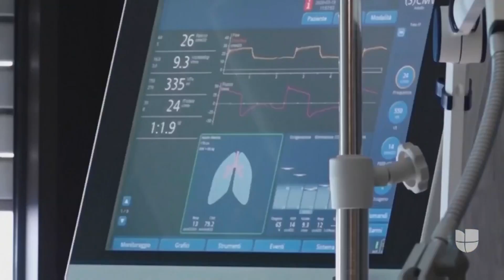Preocupación entre comerciantes del sur de California por las restricciones contra el coronavirus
La orden de quedarse en casa, el cierre de algunos establecimientos y la capacidad reducida para atender clientes en tiendas y restaurantes tiene impacientes a dueños de negocios, que aseguran que se han visto muy afectados económicamente y que no han recibido ayudas. Esta situación se vive cuando el condado de Los Ángeles está reportando diariamente 14,000 nuevos contagios.